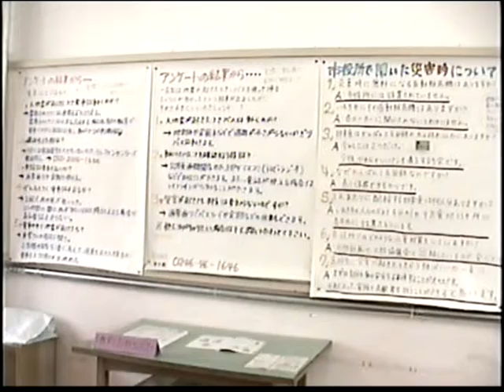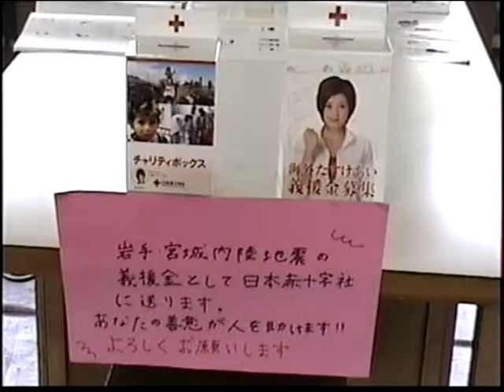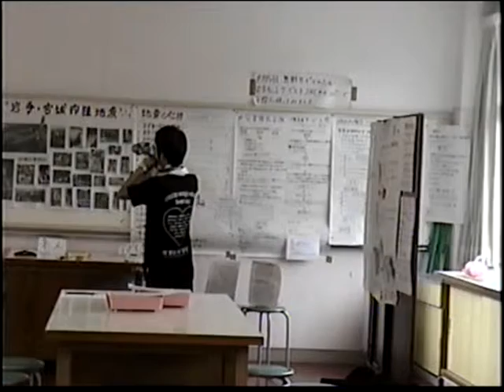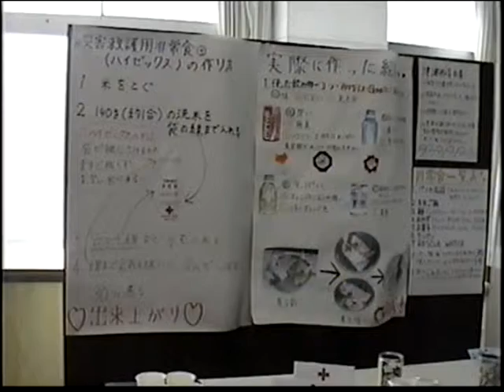RCY activity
Iwaki 1st high school